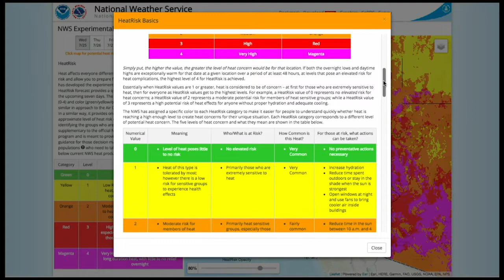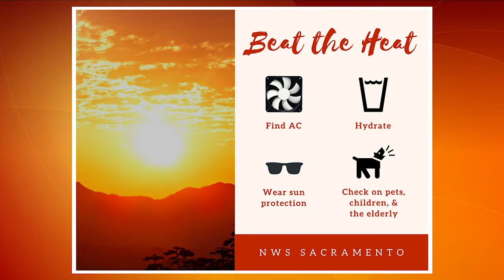NEWS UPDATE: Hot Weather in California (July 25th)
A live interview with Michelle Mead, a Warning Coordination Meterologist with the National Weather Service in Sacramento.